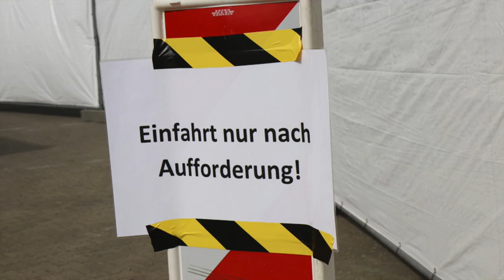Drive-In System in der Fieberambulanz Neuwied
Ab 27. April gibt es ein Drive-In System in der Fieberambulanz Neuwied.